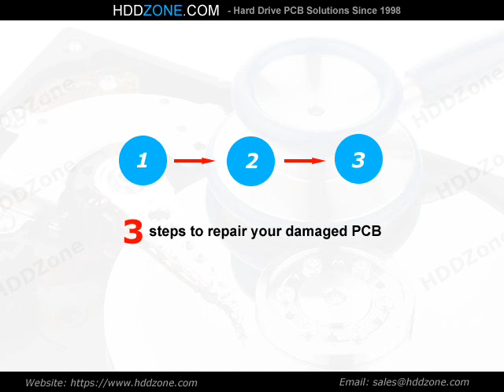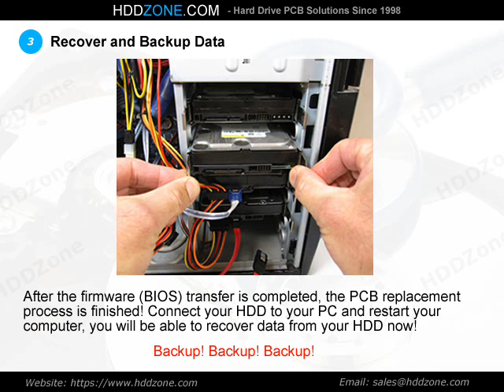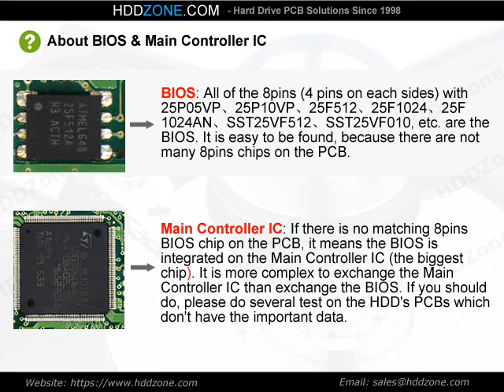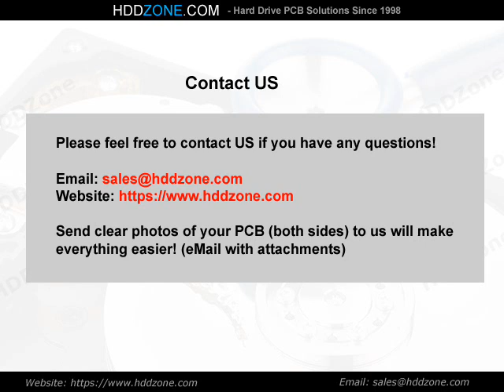0J14465 Hitachi PCB Repair Replacement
(HDDZone.com) 3 steps to repair (swap) the damaged Hitachi hard drive PCB circuit board 0J14465 for data recovery purpose. Hitachi PCB logic board replacement guide.